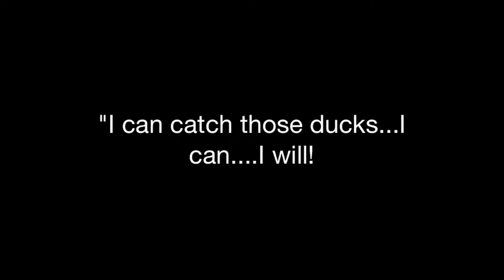Jul 1, 2014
Sadie the foster dog getting her exercise.